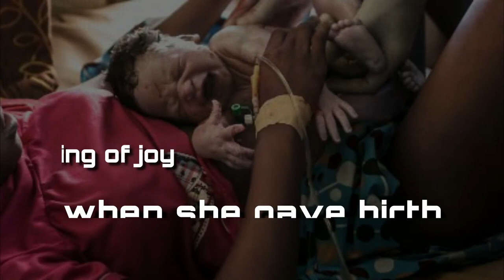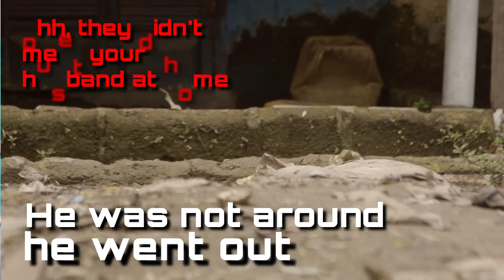Sani Bello Foundation short documentary about "Hindatu Usman" (True life story)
This is a story you must watch, of Hindatu usman who was kidnapped by bandits weeks after her childbirth, and had complications because of the incidence.

Sani Bello Foundation decided to intervene to help solve the problem. Why not follow us on this journey…….

Also see other activities of Sani Bello Foundation.